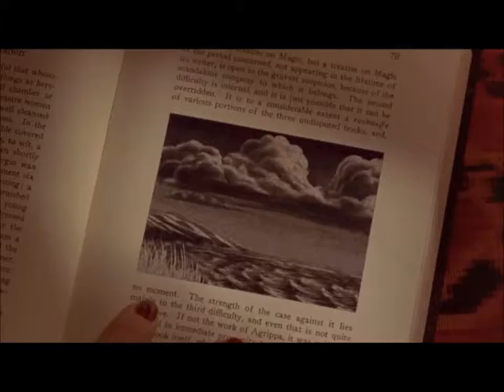Two Cent Cinema - Fairuza Balk in Nancy Downs vs Mildred Hubble WITCH-OFF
Is she still the worst witch or has she gotten better over the years?

If you enjoy this video, be sure to check out the companion article